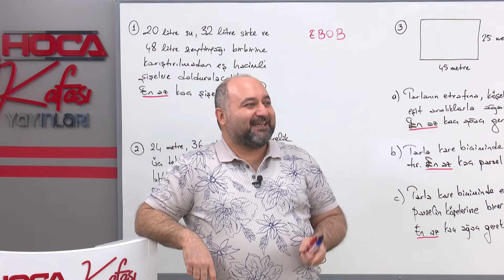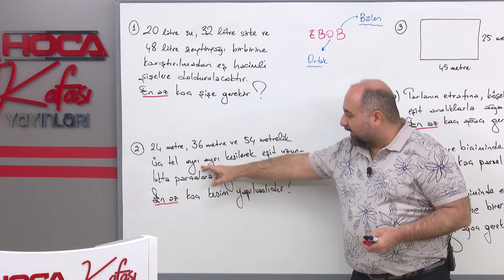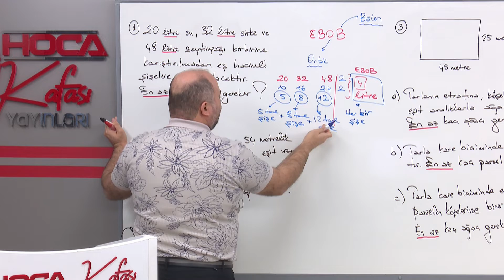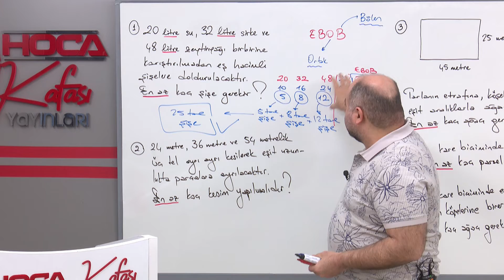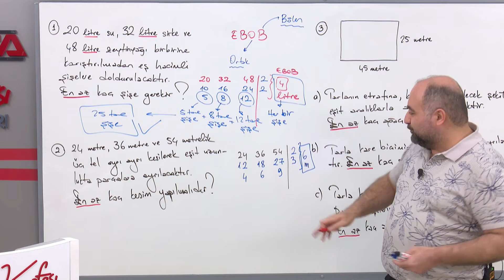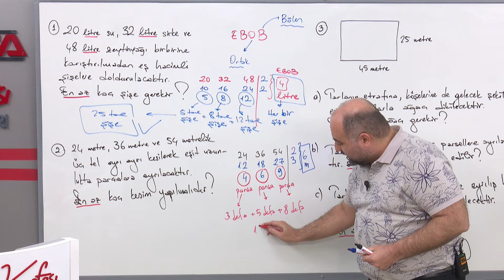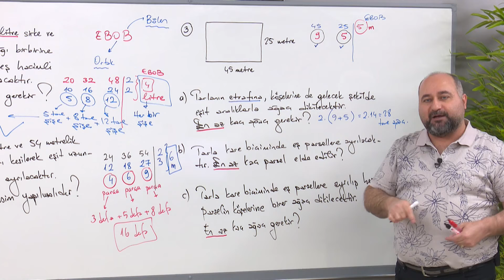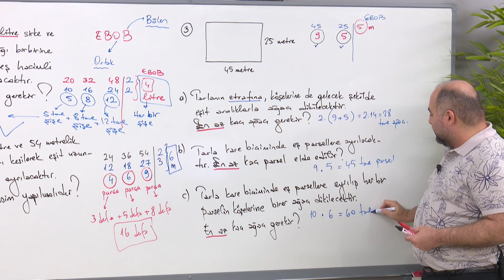4) GÜVEN GÖLLÜOĞLU - MATEMATİKTE PRATİK ÇÖZÜM TEKNİKLERİ 4 - EBOB PROBLEMLERİ (KPSS) 2021